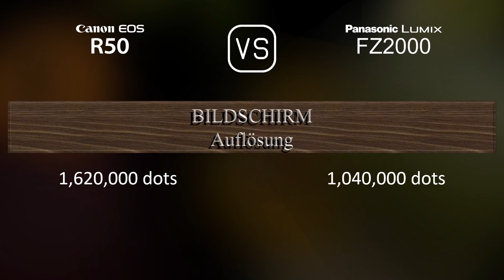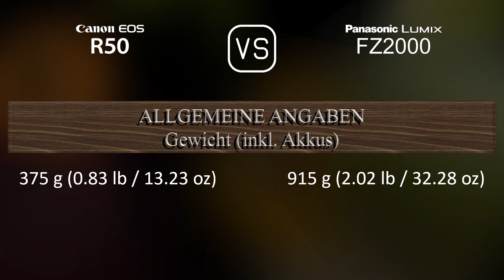Canon EOS R50 vs. Panasonic Lumix FZ2000: Ein Vergleich der technischen Daten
Dieses Video gibt einen Überblick über die Canon EOS R50 und die Panasonic Lumix FZ2000 in einem parallelen Technikdatenvergleich (comparison of specifications). Vielen Dank fürs Zuschauen.

00:25 EINFÜHRUNG
00:33 KAMERAGEHÄUSE
00:40 BILDSENSOR
01:01 BILD
01:16 OPTIK & FOKUS
01:58 BILDSCHIRM
02:16 SUCHER
02:30 FOTOGRAFISCHE FUNKTIONEN
03:24 VIDEOGRAFISCHE FUNKTIONEN
03:38 SPEICHERUNG
03:42 KONNEKTIVITÄT
04:07 ALLGEMEINE ANGABEN
04:24 SONSTIGE FUNKTIONEN